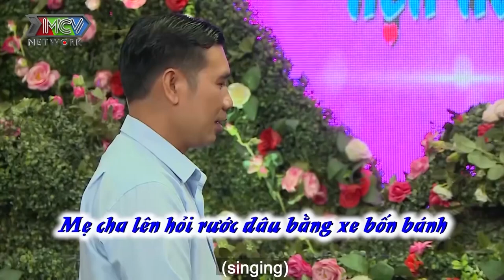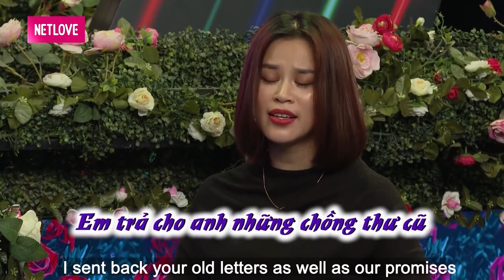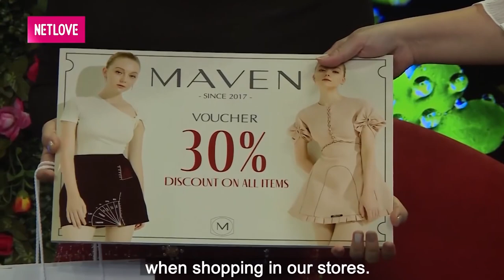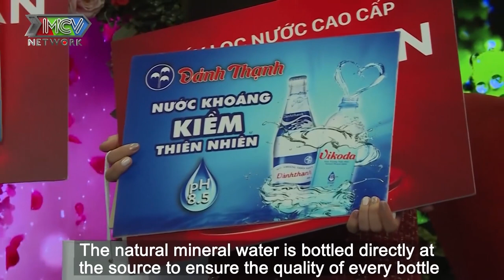XIN LỖI EM KHÔNG CHỌN ANH mẹ đơn thân U35 ĐÃ 2 CON đẹp như GÁI 18 khiến chàng Tài xế tiếc nuối